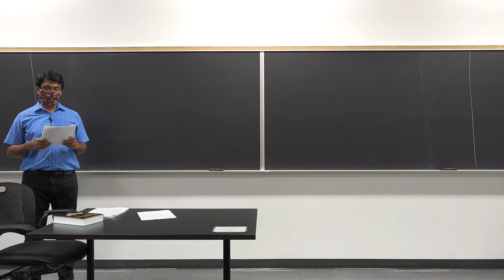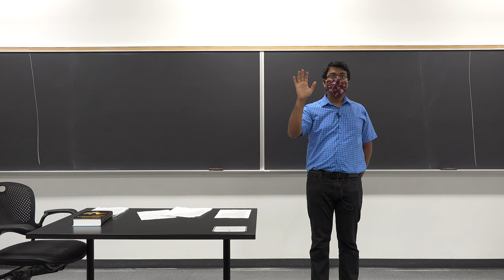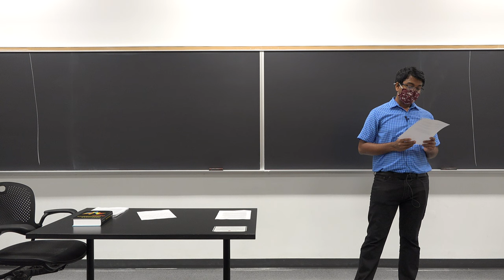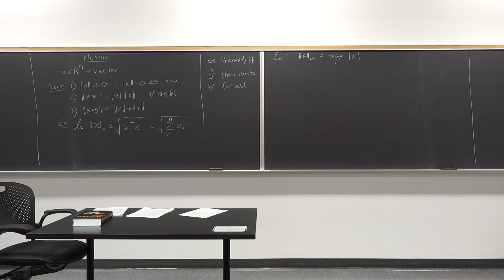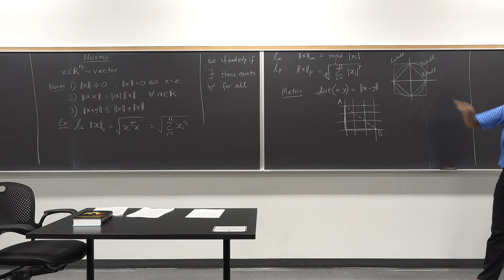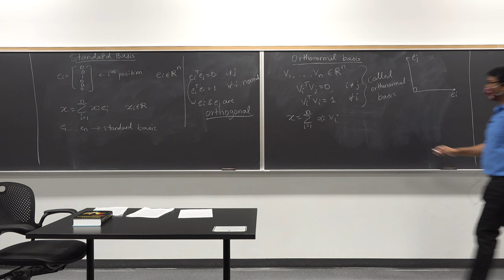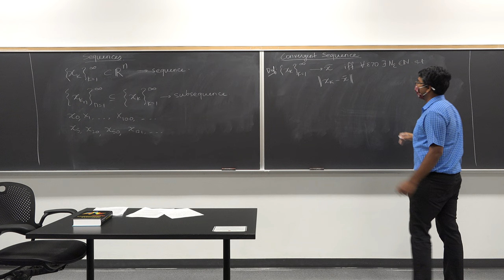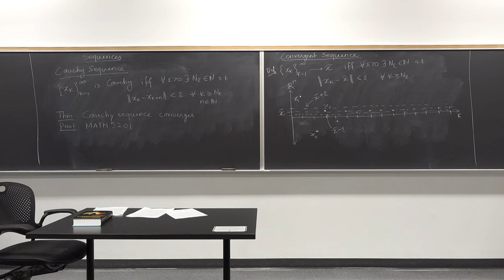Lecture 1: Understanding Norms and Sequences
In this lecture on Nonlinear Optimization, we dive into the topic of norms and sequences. We explore the fundamental concepts of norms, including how they can be used to measure the distance of a vector from the origin. We also delve into the different types of norms, such as the Euclidean norm and the maximum norm, and how they are used in optimization problems. Additionally, we explore sequences and their limits, including convergence and divergence, and their implications in optimization problems. This lecture is essential for anyone interested in understanding the basics of Nonlinear Optimization, and will provide valuable insights into the foundational concepts of norms and sequences.
This lecture series is from the Nonlinear Programming course that ran at The Ohio State University under the course number ECE 5759. The course builds on linear algebra and calculus to derive various algorithms for optimization in static and dynamic systems. The course is aimed at first-year graduate students, though senior undergraduate students with advanced knowledge of mathematics can also grasp the concepts discussed in the course.
If you are interested in other courses taught by him, you can view them here:

Prof. Abhishek Gupta is an Associate Professor in the Electrical and Computer Engineering department at The Ohio State University. He completed his Ph.D. in Aerospace Engineering (2014), MS in Applied Mathematics (2012), and MS in Aerospace Engineering (2011), all from University of Illinois at Urbana-Champaign (UIUC). Before coming to UIUC in 2009, he completed his undergraduate in Aerospace Engineering from Indian Institute of Technology, Bombay, India (2005-09). As part of his research, he contributes to probability theory, optimization methods, and practice of data-driven algorithms in various applications. He has developed theory to ascertain convergence of recursive stochastic algorithms. He has devised new algorithms to detect cyberattacks on autonomous systems, price transportation services, optimize fuel efficiency in vehicles, and optimize charging of electric vehicles using renewable energy.  His research has resulted in over 60 peer reviewed publications, 1 patent, and 2 pending patents. You can find more information about him and his research